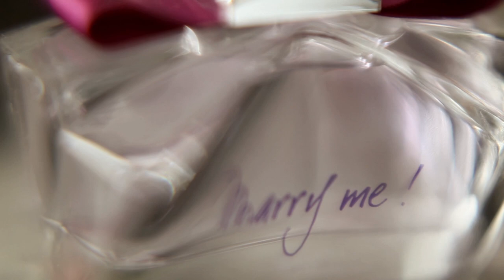Our wedding film by TheMotions. 16-06-2017. Richard & Sigrid at 'Kasteel de Wittenburg' Wassenaar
Our wedding film by TheMotions. 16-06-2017. Richard & Sigrid at 'Kasteel de Wittenburg' Wassenaar, The Netherlands.